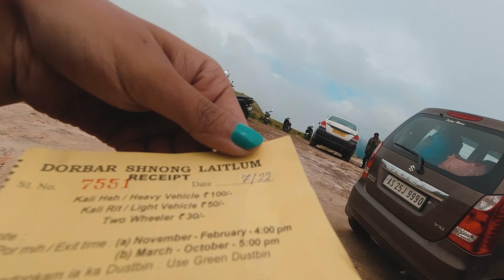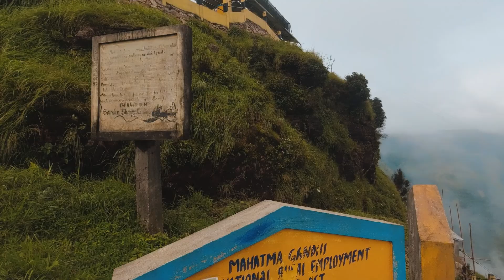Exploring Grand Canyon in Laitlum 🔥❤️ | Police ne rok Diya 🥺 | Shillong Series Part 2 | Vlog 59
Hello everyone 🙏

Track 1:
🎵 Track Info:

😊 Contact the Artist:

Track 2:
🎵 Track Info:

Track 3:
🎵 Track Info:

Title: Falling
Artist: Zephyr
Genre: Dance & Electronic
Mood: Calm

Track 4:
🎵 Track Info: